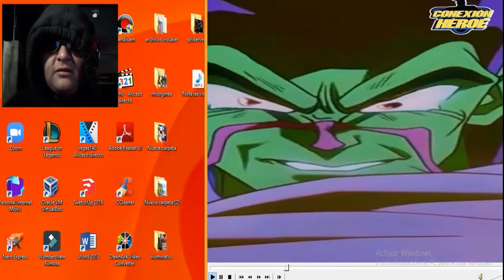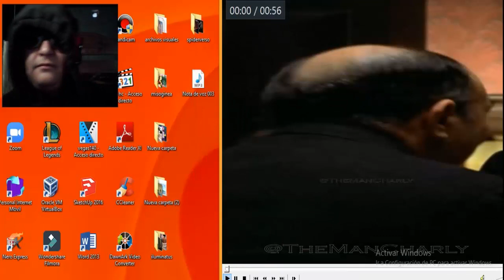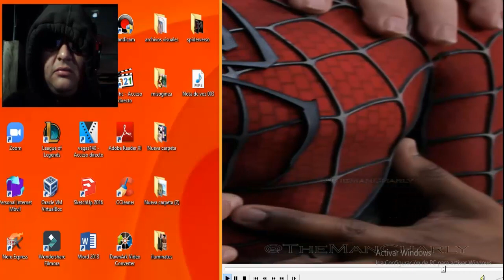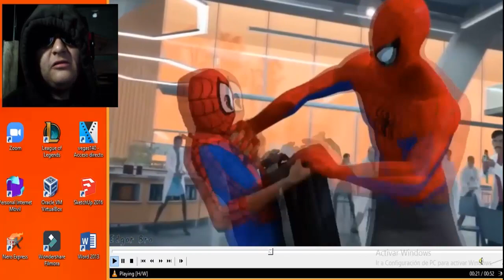El Efecto Bagel , La Mancha Origen - Spider-Man Across The Spider-Verse